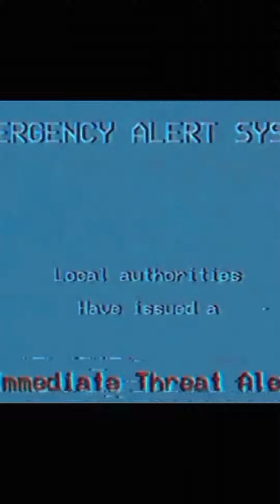breaking news file 5 custom video: non-human infectors